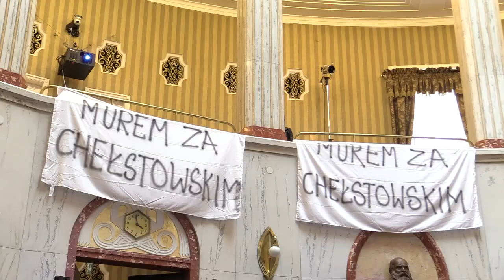Marszałek zostaje 24.04.2023